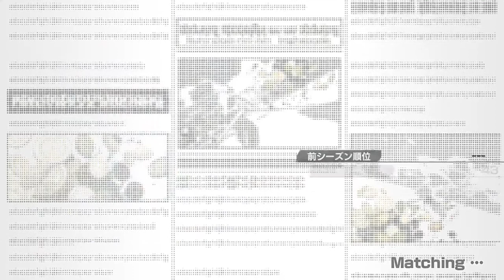OP Bounty Rush ligue S+ Robin/Nami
Ligue S+